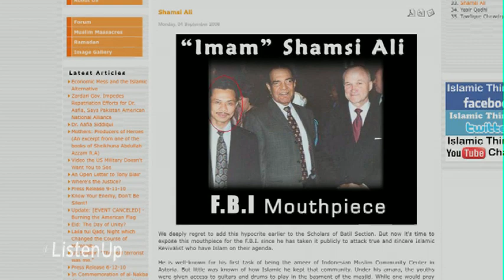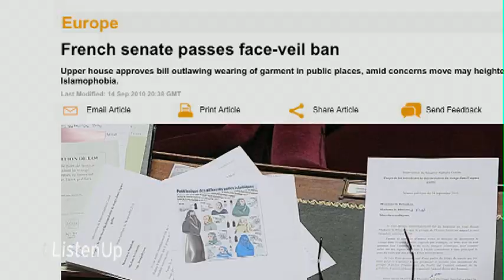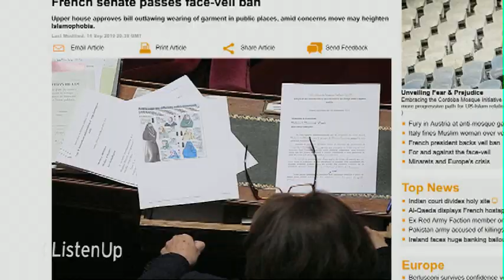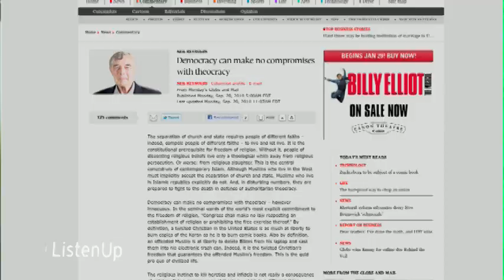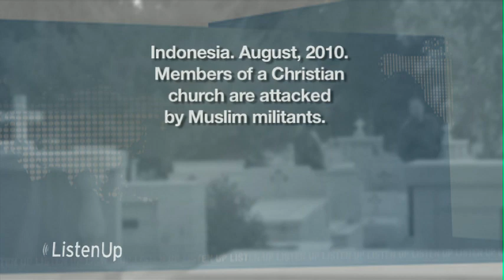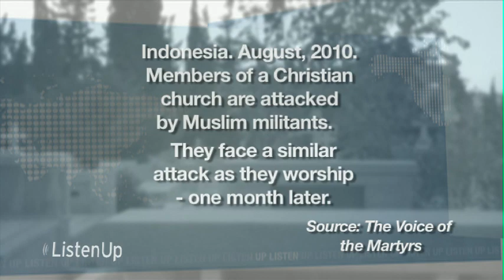Freedom of Religion | Islamic Culture Centre of New York - Imam Shamsi Ali | 423 | 2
| Just how far should we go to accommodate religious freedom in those around us?  Listen Up asks Muslim leaders about their views on respecting the rights of Christianity - Lorna speaks with Imam Shamsi Ali of the Islamic Culture Center of New York.